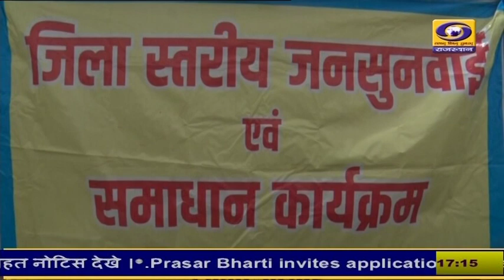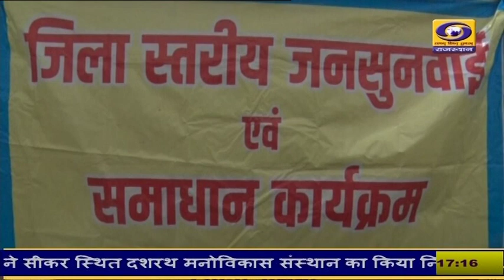5 PM Rajasthani News Bulletin 16 August 2024 | DD News Rajastha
5 PM Rajasthani News Bulletin 16 August 2024 | DD News Rajastha